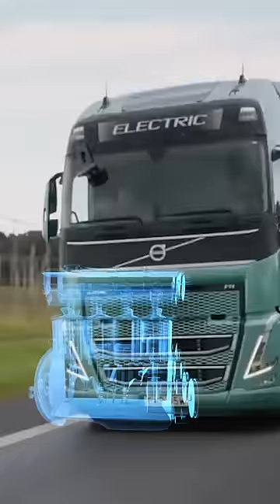Amerikan ve Avrupa Kamyonları Neden Çok Farklı?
Amerikan kamyonları genellikle çok daha uzundur. Kabin arkaya doğru yerleştirilmiş ve motor dışarı çıkmıştır, bu da kamyonun uzun bir burnu varmış
gibi görünmesine neden olur. Avrupa kamyonlarında kabin motorun üzerinde yer alır, bu da çekici ünitesini uzatırken kamyonun genel görünümünü kısa,
küp benzeri bir görünüme kavuşturur. Bu farklılığın nedeni kamyonların kullanım şeklidir. Uzun menzilli kamyon taşımacılığı Amerika Birleşik
Devletleri'nde çok yaygındır ve kamyoncular haftalarca süren yolculuklar yapabilirler. Ayrıca ABD'de kamyon sahibi operatörlerin sayısı daha
fazladır ve alçak tasarım sürücü için daha rahattır, kamyona sık sık binip inmeyi kolaylaştırır. Öte yandan, Avrupa'daki kamyoncuların çoğu
genellikle daha kısa mesafeler kat etmektedir. Kamyonların daha kompakt olması, kalabalık Avrupa otoyollarına daha kolay sığmasını sağlar.
Ayrıca kentsel ortamlarda manevra yapmak daha kolay ve güvenlidir. Ancak asıl neden yasalardır. Avrupa'da kamyonların uzunluğunu 18,75 metre
 ile sınırlayan yasalar bulunmaktadır. ABD'deki yarı römorkların çoğu bu sınırın çok ötesine geçmektedir ve uzunluk sınırları 1986 yılında
yürürlükten kaldırılmıştır.

► faturetimeline.net
► humanknowledge.net

♦ Yasal Uyarı ♦